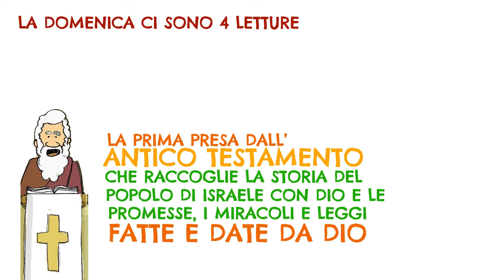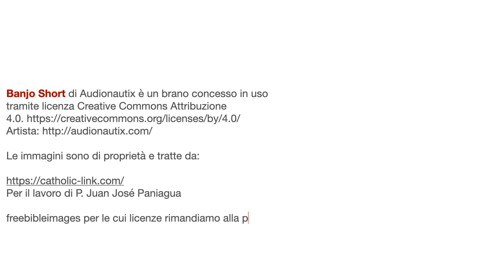PARTI PER LA MESSA 7